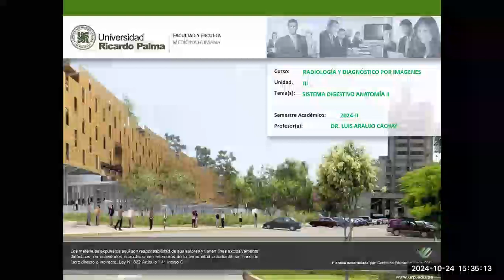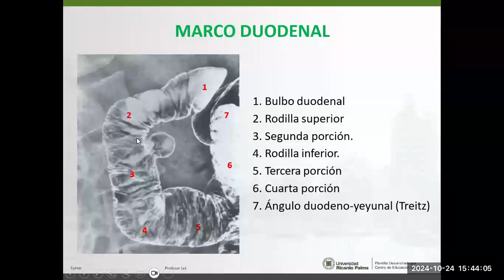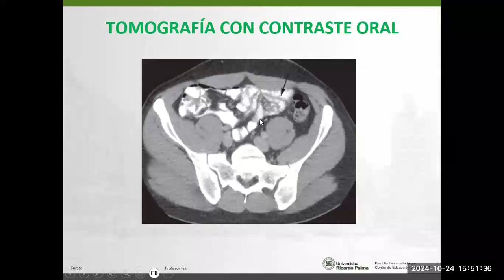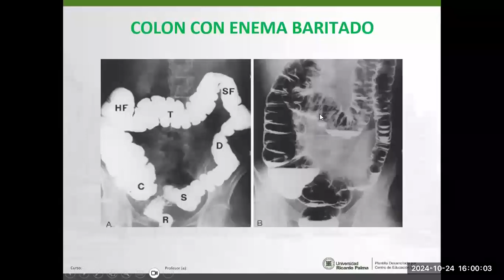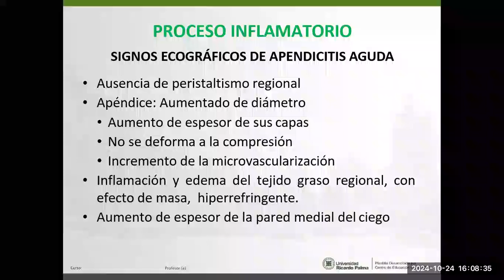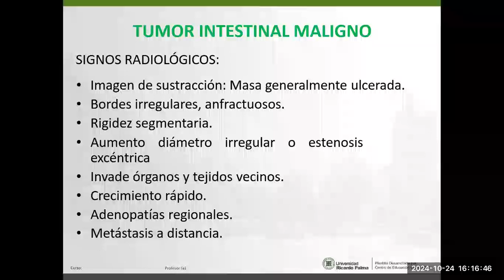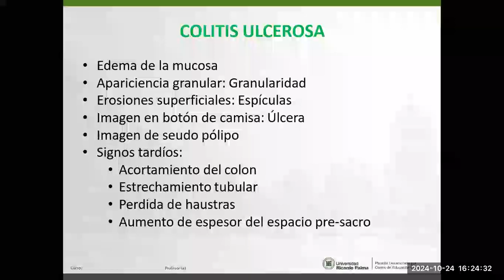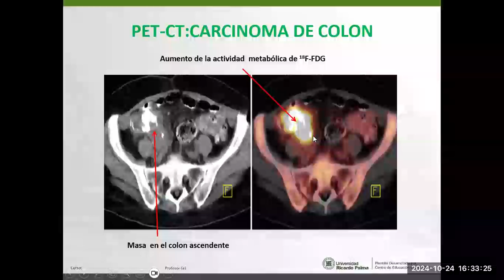10 - Sistema Digestivo II